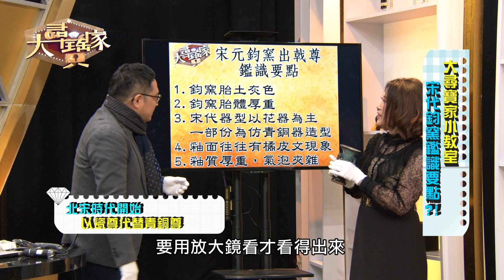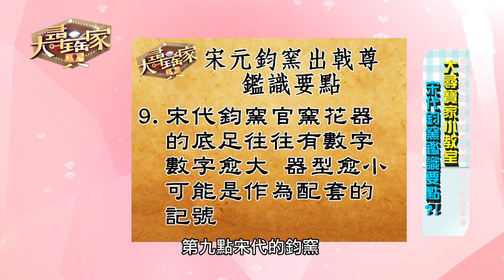【精華版】鈞窯鑑定一次學 曾肅良傳授關鍵要點！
宋代鈞窯鑑識要點一次學！曾肅良傳授鑑識關鍵要點

快加入官方LINE帳號！